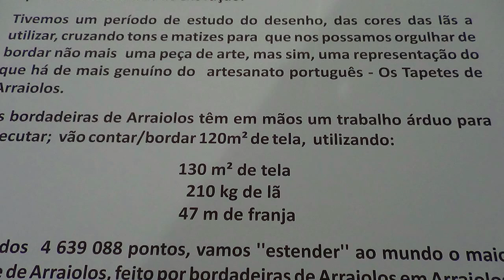Arraiolos - tapetes com história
Em 1 de Novembro de 2012 as artesãs de Arraiolos deram início à confecção do maior tapete de Arraiolos, executado em Arraiolos.